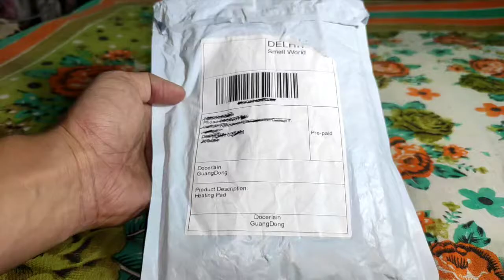Quick unboxing of USB Heating pads 5v DC powered DIY Winter DIY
Electric Heating Pad with 3 Temperature Settings USB Heated Pads Clothes Heater Warmer for Vest Jacket

Electric heating pad for DIY heated clothing, easy and convenient to use. You can directly put it into your jackets, vests and other clothes for heating. Suitable for winter use, especially for the people who are afraid of coldness, and they will do not fear of winter any more with it.